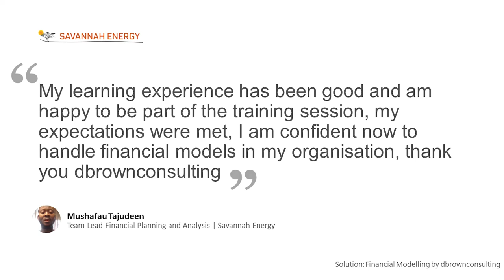(Financial Modeling Academy) FMA Review Session Testimonial by Mushafau Tajudeen